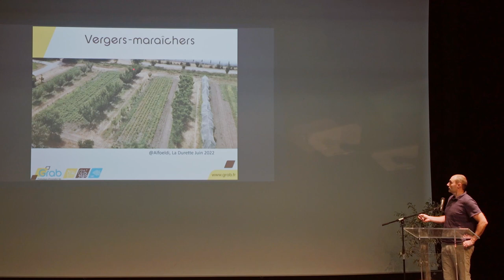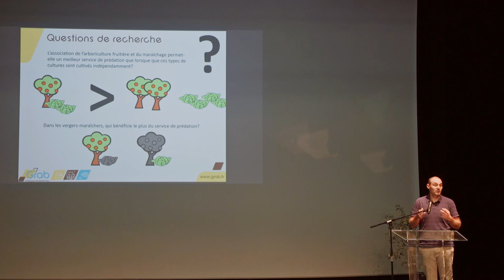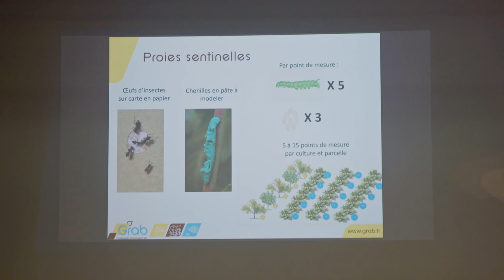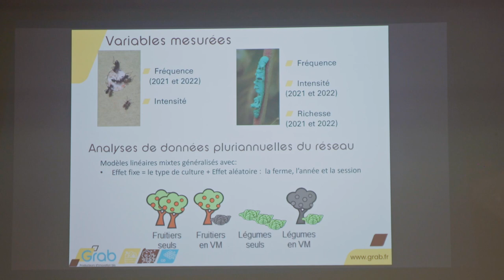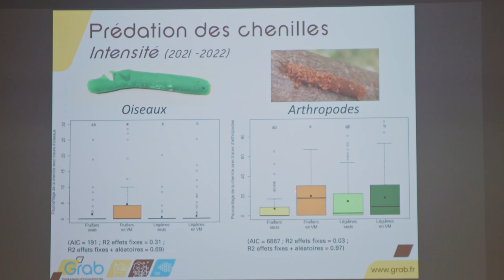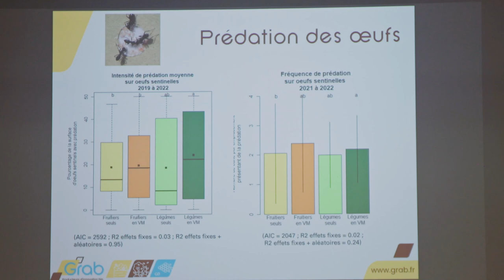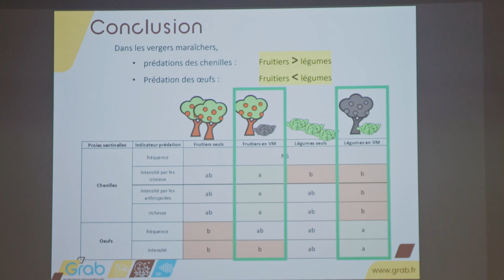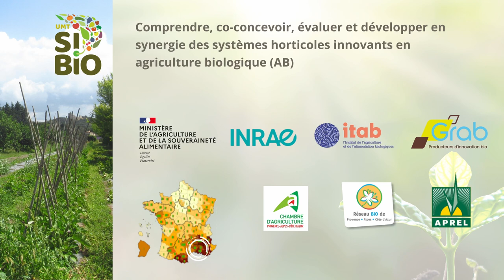5 - Services de prédation en vergers-maraîchers méditerranéens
Etude réalisée dans le cadre du projet EMPUSA (évaluer les multi-performances des systèmes agroforestiers à base de fruitiers). Cette étude est axée sur le service de prédation en vergers maraîchers.

Les services attendus de l’agroforesterie dans un verger-maraîcher :
- Diversité de productions
- Fertilité du sol
- Effets de microclimats
- Diversité des ressources

2 questions de recherche dans ces vergers-maraîchers :
- Est-ce que l’association des deux types de culture apporte un bénéfice par rapport à ces cultures cultivées séparément ?
- Est-ce qu’au sein de ces vergers-maraîchers, il y a une culture qui bénéfice le plus de l’association que par rapport à l’autre ? Ou y a-t-il des bénéfices différents à cette association ?
Suivis de réseaux de fermes pendant 4 ans avec l’utilisation des proies sentinelles pour suivre le service de prédation.
Typologies des fermes :
- 3 fermes en vergers maraîchers en agroforesterie
- 2 vergers
- 2 exploitations avec des productions de légumes